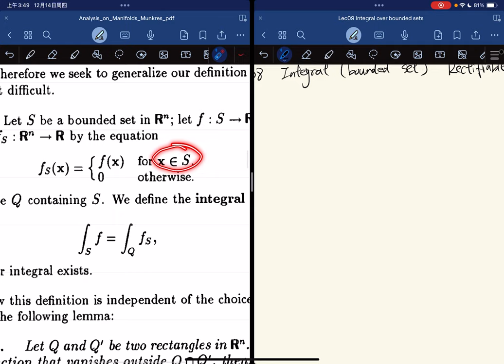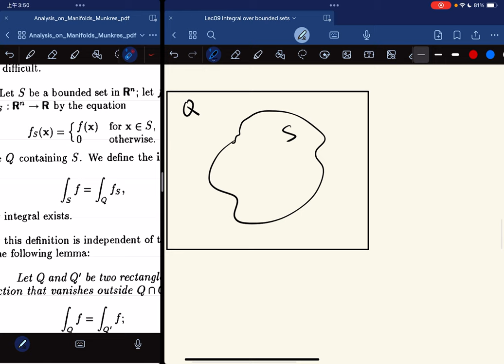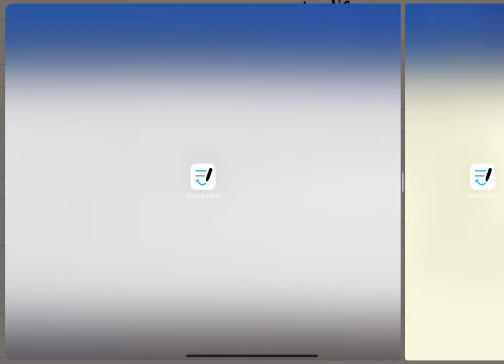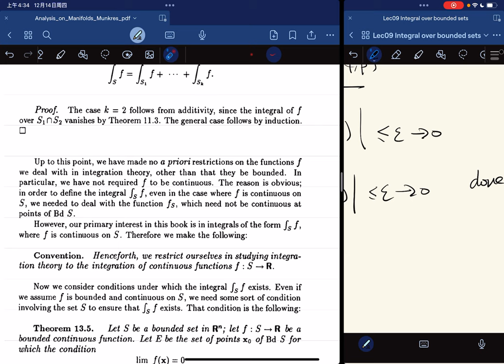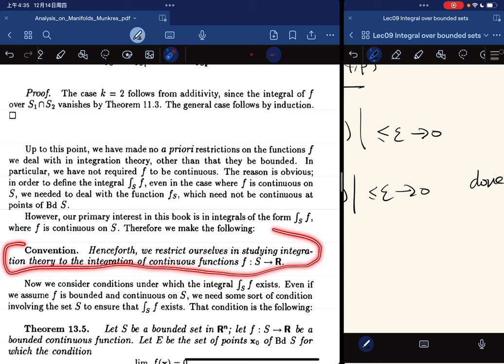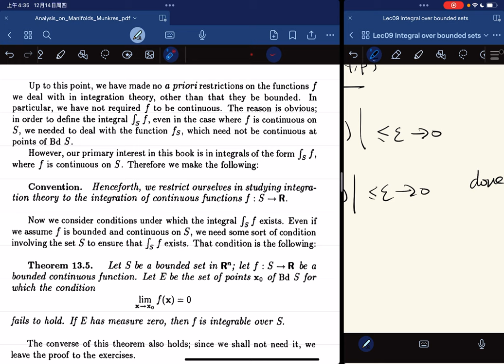（Munkres) Analysis Lec09(part1) Integral over bounded sets